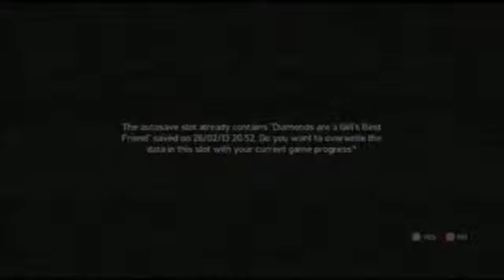GTA 4 Singleplayer #89 Assasination Mission 3